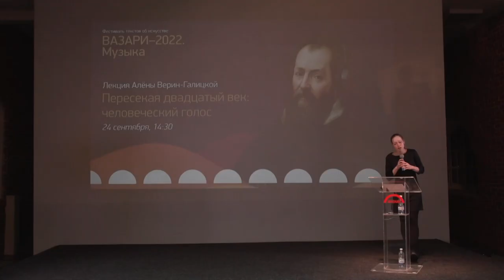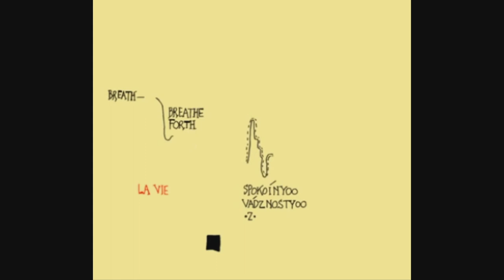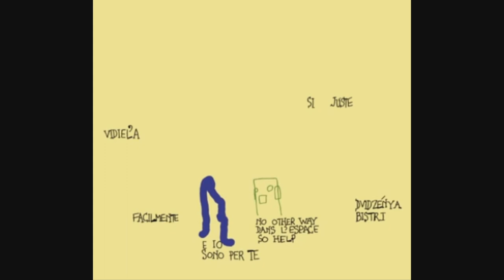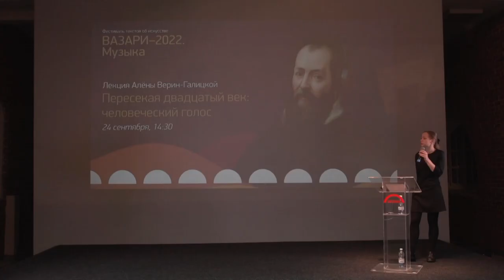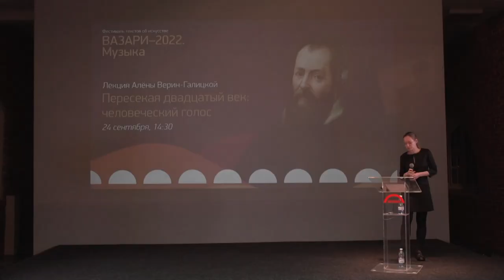Пересекая XX век: человеческий голос. Лекция Алёны Верин-Галицкой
Европа начала двадцатого века —– это стремительный
технический прогресс, новые виды транспорта и бытовой
техники, обогатившийся средний класс и оперные певцы в
ранге главных звезд. К тому времени уже были написаны все
шедевры Верди и Чайковского, но опера все еще оставалась
главным жанром поп-культуры. Виртуозное пение с мощным
звуком, перекрывающим оркестр, было идеалом человеческого
голоса.
Но все очень быстро менялось, две мировые войны, революции
и другие катаклизмы двадцатого века преображали не только
общество, но и идеал голоса. Он стал экспериментальным, он
мог позволить себе стонать и шептать, бормотать и подражать
животным. Теперь он мог свинговать, протестуя против
буржуазной музыкальной культуры, или, позже, и вовсе
надрывно вопить, отвергая «прекрасное пение».
О важных вехах истории голоса в двадцатом веке, о
композиторской и популярной музыке и поговорили на лекции.

Алёна Верин-Галицкая — музыковед, певица.
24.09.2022